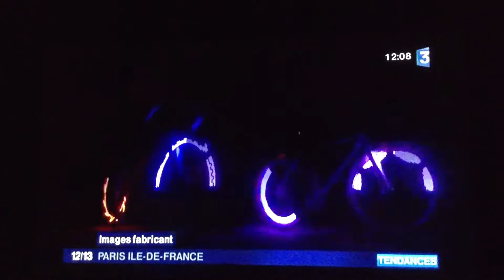Monkey Light France 3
Reportage de France 3 sur Monkey Light, le système d'éclairage révolutionnaire introduit par Holland Bikes pour les vélos et les vélos électriques.